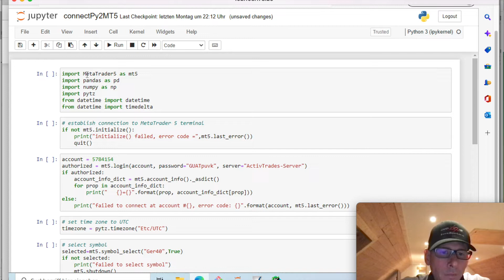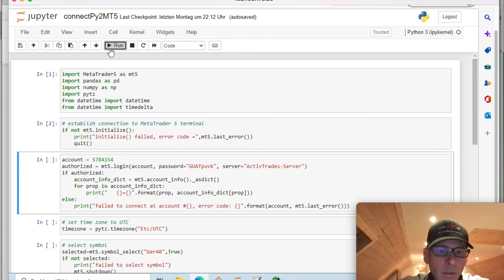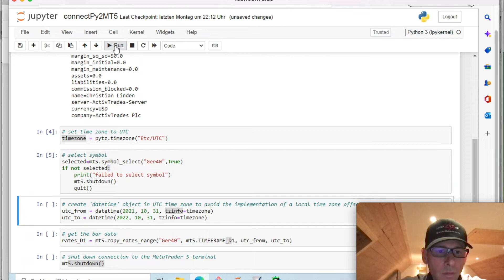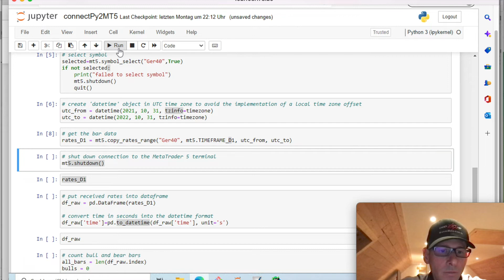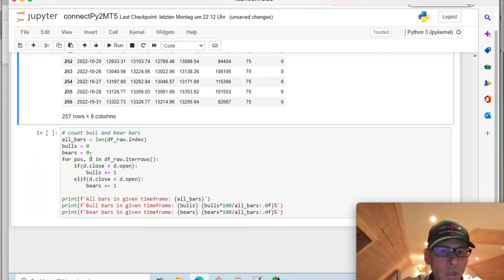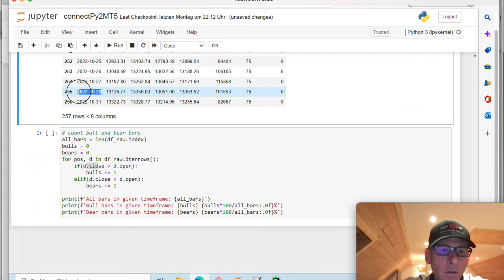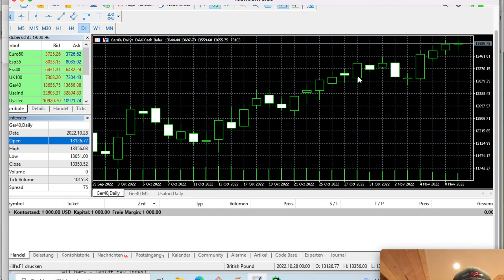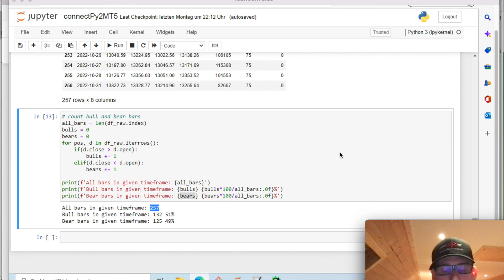Connect Python to MetaTrader 5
This video shows how to connect Python to the trading platform MT5 and shows an example what can be done using pandas with the OHLC data.

Sorry for the bier instead of bear =(